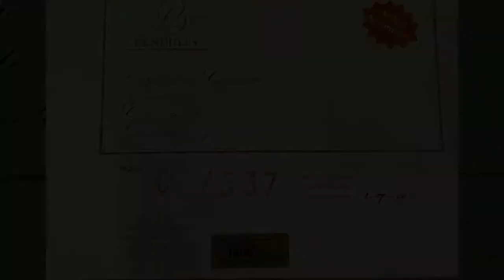Jewellers Vintage Dutch Wall Clock Comtoise Style Hermle, Bell Strike, Pendulum, Guarantee Reciept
eBay See this item now on eBay.